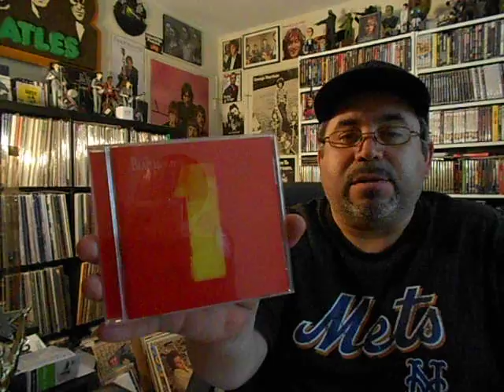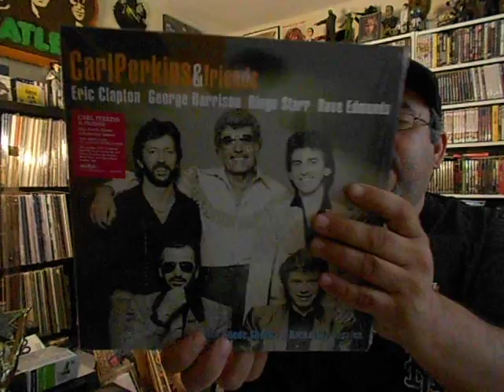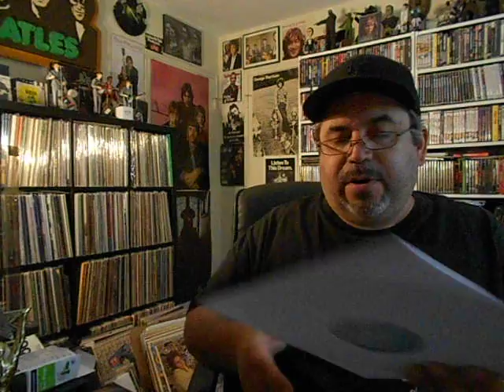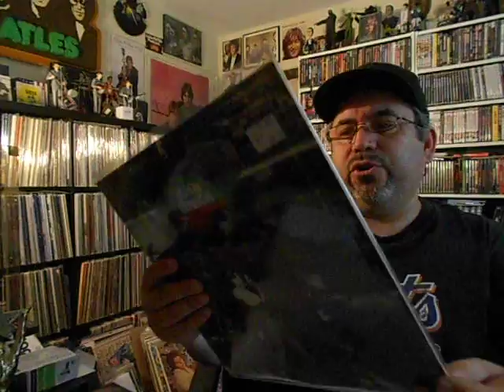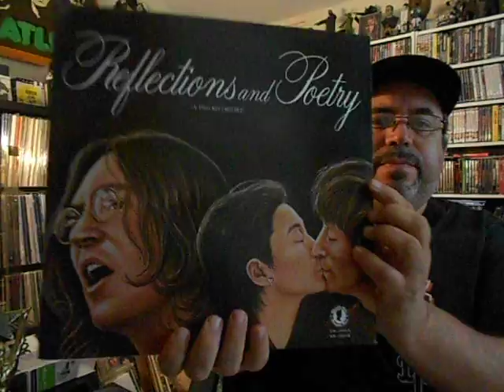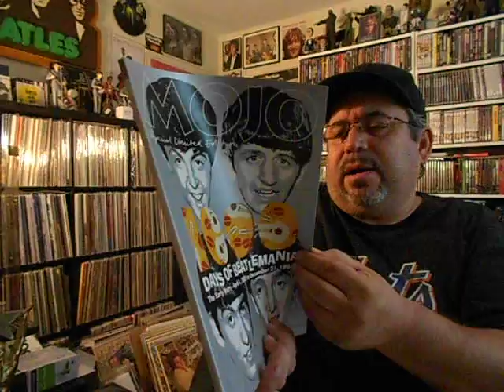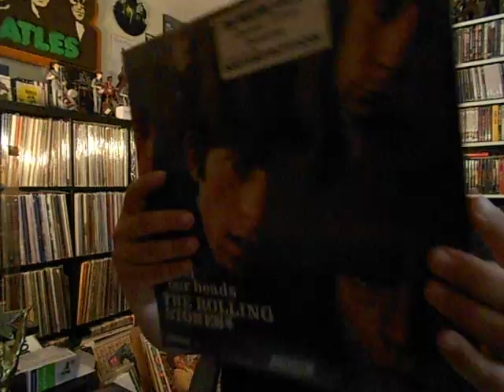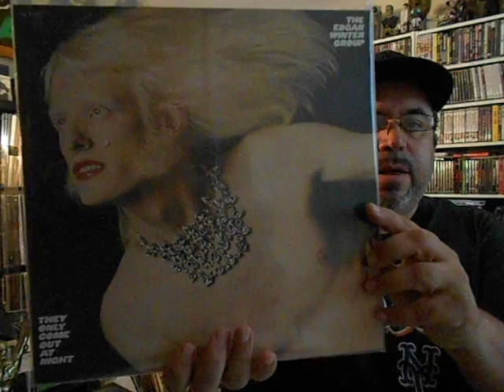Vinyl Finds: Beatles, Elvis, Stones, ETC.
Update video starting with Beatles News, and then my latest vinyl pickups of Beatles, Elvis, Rolling Stones -- and MORE!